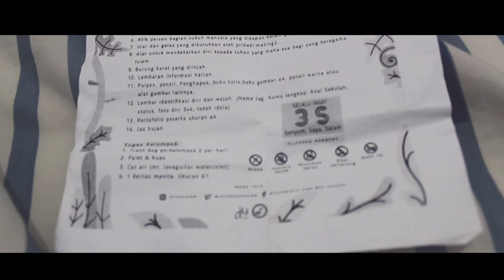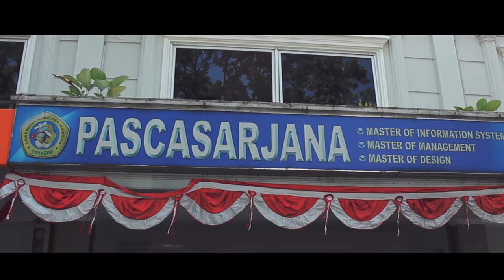WAMIL DKV UNIKOM 2016 (Maba DKV3 Made & Kelompok 6 ) Kerjasama -TITIK FOKUS-